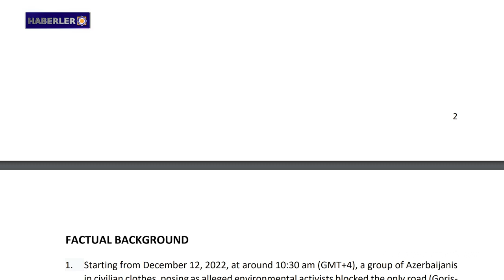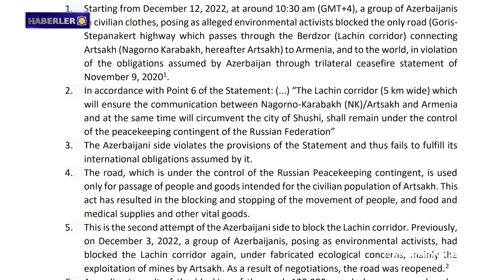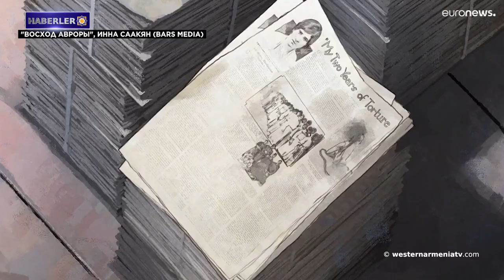Batı Ermenistan’daki Dersim'in Bağın Kalesi, Urartular'dan kalan izler taşıyor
1- Batı Ermenistan'ı tanıyalım: Peri şehri
2- Ermenistan Cumhuriyeti ve Artsakh İnsan Hakları Savunucuları ortak bir raporda sahte çevre eyleminin katılımcıları hakkında yeni gerçekler sundular
3- Ermenistan Cumhuriyeti’ndeki eğitim sektörü kuruluşları AB'nin Ermenistan Cumhuriyeti ofisine ve BM'ye açık mektup gönderdi: Artsakh’taki çocukların eğitim hakkını geri kazanın
4- Azerbaycan'da tutulan savaş esirlerinin, kayıp şahısların statüsü ve akıbeti ile ilgili konular tartışıldı.
5- Batı Ermenistan’daki Dersim'in Bağın Kalesi, Urartular'dan kalan izler taşıyor
6- Ermeni müzik aletleri: Tar
7- Euronews, "Oscar" film yarışmasına sunulan "Aurora’nın Şafağı" filmine atıfta bulundu